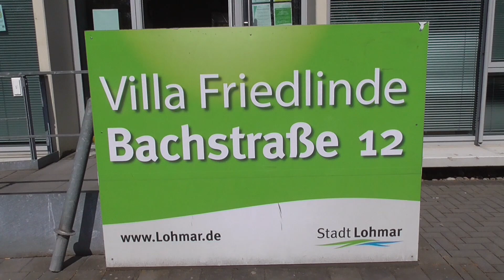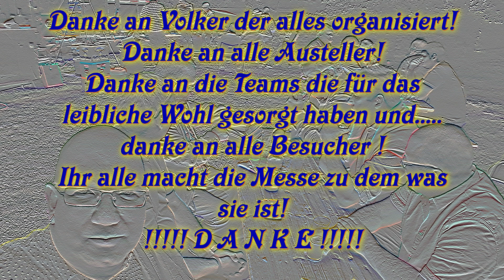77.) Tommis Genusswelt - Die 12. Lohmarer Pfeifenmesse